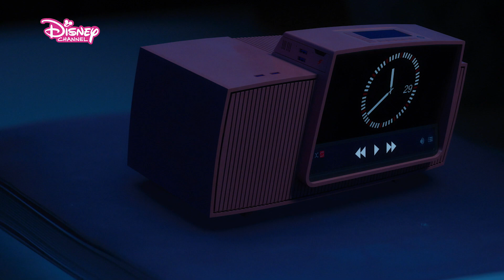ZOMBIES 2 | De Samenvatting | Disney Channel BE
Kun jij ook geen genoeg krijgen van ZOMBIES 2? Kijk mee naar de samenvatting van de allerleukste Disney Channel Original Movie. Hoe vaak heb jij ZOMBIES 2 al gezien?

Zed en Addison zijn terug op Seabrook High, waar ze na een heftig semester de school en de gemeenschap steeds meer bij elkaar proberen te krijgen! Maar als er een groep mysterieuze weerwolven arriveert, dreigt de nieuwe vrede alsnog opgeschud te worden... Komt het goed tussen Zed en Addison?

Welkom op het officiële YouTube kanaal van Disney Channel van België! Bekijk music video’s, clips, promo’s, behind the scenes en de leukste scenes van jouw favoriete Disney Channel series zoals Big Hero 6, Miraculous, Summer camp, Ravens Huis en DuckTales!

Kijkwijzer: 9, Angst